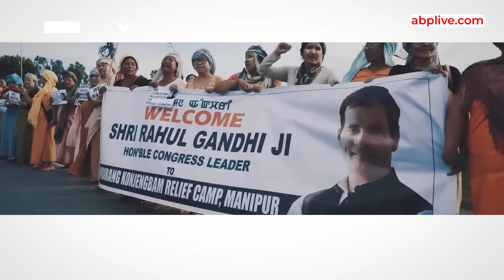Manipur News: अमित शाह ने सुरक्षा एजेंसियों के साथ की बैठक, भेजी अतिरिक्त 50 कंपनियां | ABP LIVE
गृहमंत्री अमित शाह ने सुरक्षा एजेंसियों के साथ बैठक की है। सूत्रों के मुताबिक मणिपुर के हालात काबू करने के लिए 50 अतिरिक्त कंपनियों को भेजा जाएगा। दूसरी ओर मणिपुर को लेकर सियासत भी जारी है।